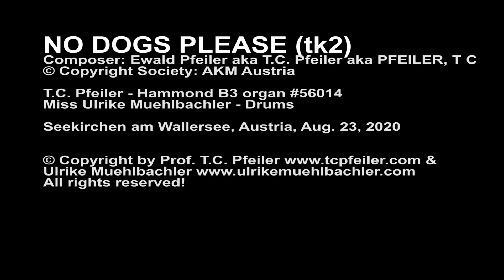NO DOGS PLEASE (tk2), composer: T.C. Pfeiler™® Hammond B3 Copyr © Soc.: AKM Austria Jazz organ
NO DOGS PLEASE (tk2)
Composer: Ewald Pfeiler = (aka) T.C. Pfeiler™® = (aka) PFEILER, T C
Lyricist: Instrumental
© Copyright Society: AKM Austria

Seekirchen am Wallersee, Austria, Aug. 23, 2020